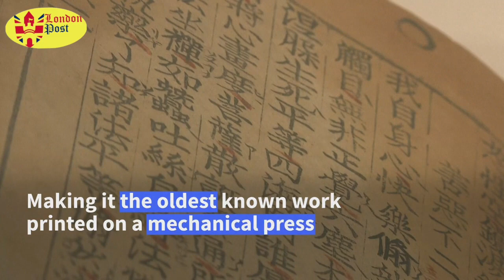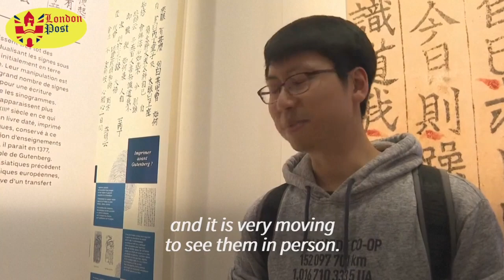World Oldest machine printed Book